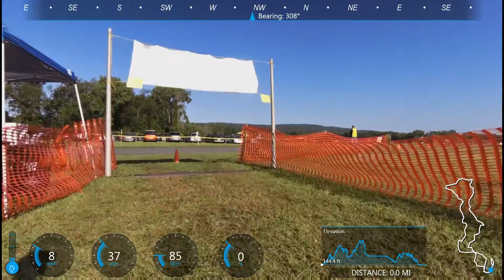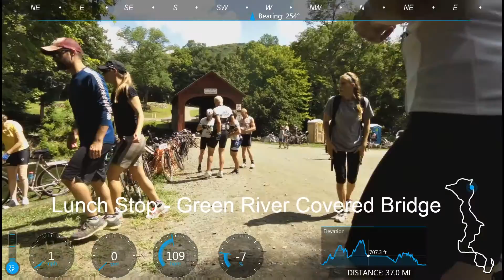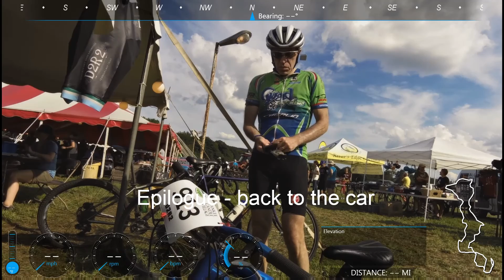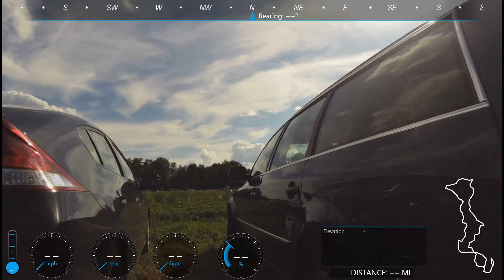D2R2 100k, August 2015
The Deerfield Dirt Road Randonnée - 100km route, plus an extra loop through Old Deerfield village.

This is a beautiful bike ride through Western Massachusetts and Southern Vermont, through a mix of paved and dirt roads.  Plenty of climbing, too!  And of course a charity ride for the Franklin Land Trust.

There is a fun epilogue (or two) at the end for persistent viewers...